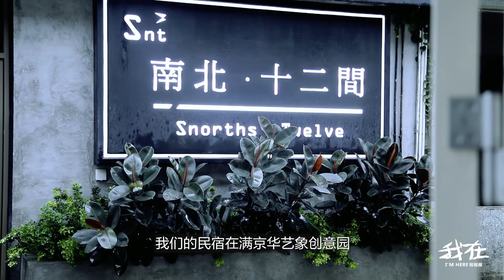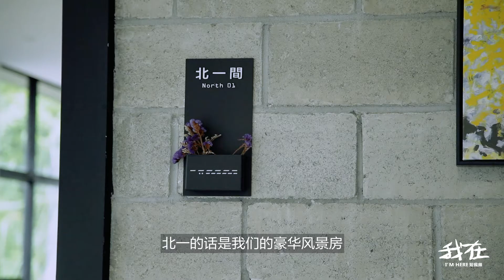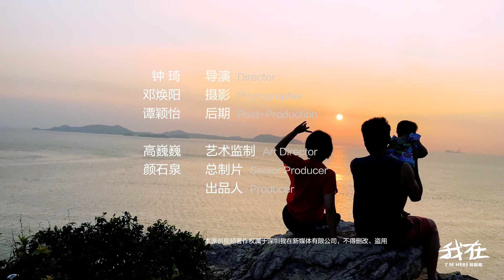他用800㎡的面積做了12間能夠在裡面跳舞的房間 He made 12 dancing rooms on 800 square meters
在冗雜又繁複的城市生活久了，這裡簡約的風格容易讓人耳目一新。將所有外表的顏色刪去，留下最本真的部分。
就像每個來到這裡小憩的遊客，將所有的繁忙，疲憊和偽裝撕去，喝一杯茶，靜靜等待雨停。

In jumbled and complicated city life for a long time, here simple style easy to let a person find everything new and fresh. Cut out all the exterior colors, leaving the most authentic parts.
Just like every tourist who comes here for a rest, tear off all the busyness, fatigue and camouflage, drink a cup of tea, and quietly wait for the rain to stop.